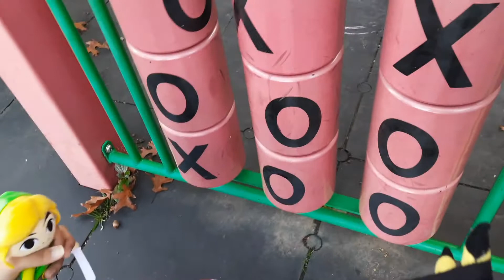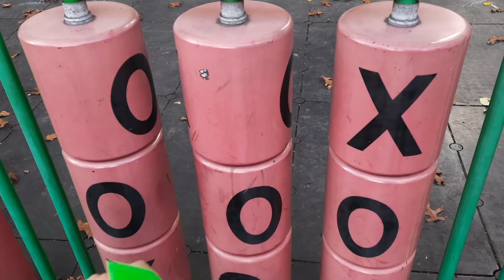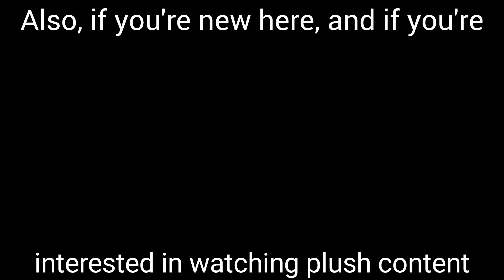A Day At The Playground!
Toad and Link feels bored today, so Link insists on calling Pikachu to go to the playground together as a group!

Title: A Day At The Playground! | BowserHype27

By the way, if you're not subscribed to this channel yet, and if you would like to see more high quality plush videos, then please be sure to subscribe to this channel for more plush videos! Here's the link to my channel

If you wanna see the best videos on this channel, then please be sure to check out a whole playlist of them by clicking on the link right

Also, here's the link to my little brother's channel incase if you haven't checked it out already. I hope you check it out